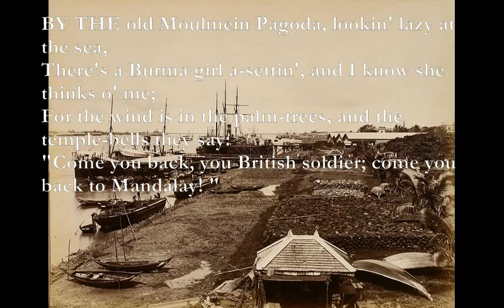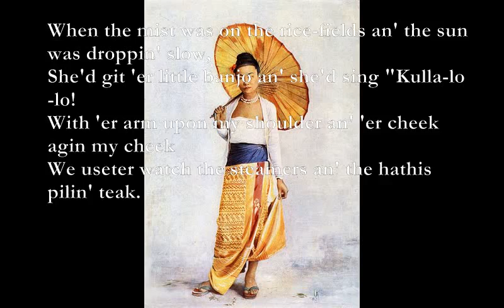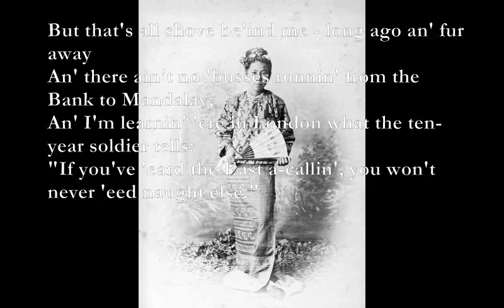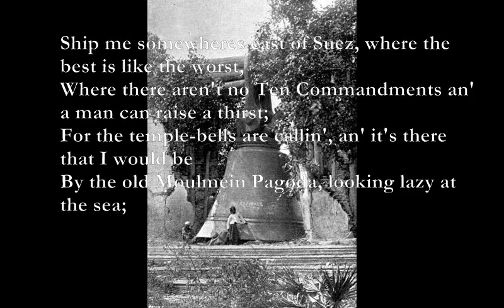Mandalay [KIPLING poem set to music, electronic mix]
Here is a new remix I have made of my setting to Kipling's poem Mandelay.

The Road To Mandalay [Kipling, set to music by Toby Darling]

Intro: Am Am G Am

Chorus: Dm7 Em Am G Am
Bridge: G D C G Am

BY THE old Moulmein Pagoda, lookin' lazy at the sea,
There's a Burma girl a-settin', and I know she thinks o' me;
For the wind is in the palm-trees, and the temple-bells they say:
"Come you back, you British soldier; come you back to Mandalay! "
Come you back to Mandalay,
Where the old Flotilla lay:
Can't you 'ear their paddles chunkin' from Rangoon to Mandalay ?
On the road to Mandalay,
Where the flyin'-fishes play,
An' the dawn comes up like thunder outer China 'crost the Bay!
'Er petticoat was yaller an' 'er little cap was green,
An' 'er name was Supi-yaw-lat - jes' the same as Theebaw's Queen,
An' I seed her first a-smokin' of a whackin' white cheroot,
An' a-wastin' Christian kisses on an 'eathen idol's foot:
Bloomin' idol made o' mud
Wot they called the Great Gawd Budd
Plucky lot she cared for idols when I kissed 'er where she stud!

When the mist was on the rice-fields an' the sun was droppin' slow,
She'd git 'er little banjo an' she'd sing "Kulla-lo-lo!
With 'er arm upon my shoulder an' 'er cheek agin my cheek
We useter watch the steamers an' the hathis pilin' teak.
Elephints a-pilin' teak
In the sludgy, squdgy creek,
Where the silence 'ung that 'eavy you was 'arf afraid to speak!

But that's all shove be'ind me - long ago an' fur away
An' there ain't no 'busses runnin' from the Bank to Mandalay;
An' I'm learnin' 'ere in London what the ten-year soldier tells:
"If you've 'eard the East a-callin', you won't never 'eed naught else."
No! you won't 'eed nothin' else
But them spicy garlic smells,
An' the sunshine an' the palm-trees an' the tinkly temple-bells;

I am sick o' wastin' leather on these gritty pavin'-stones,
An' the blasted English drizzle wakes the fever in my bones;
Tho' I walks with fifty 'ousemaids outer Chelsea to the Strand,
An' they talks a lot o' lovin', but wot do they understand?
Beefy face an' grubby 'and -
Law! wot do they understand?
I've a neater, sweeter maiden in a cleaner, greener land!

Ship me somewheres east of Suez, where the best is like the worst,
Where there aren't no Ten Commandments an' a man can raise a thirst;
For the temple-bells are callin', an' it's there that I would be
By the old Moulmein Pagoda, looking lazy at the sea;
With our sick beneath the awnings when we went to Mandalay!
O the road to Mandalay,

All the images were taken from commons.wikipedia.org.